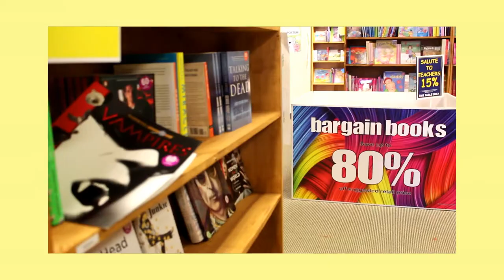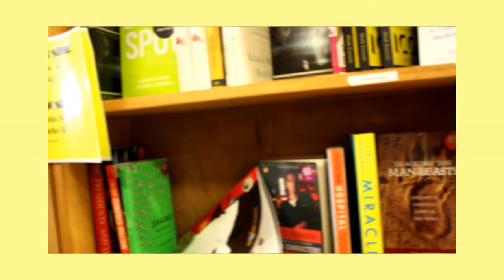the day in the life of an chilled bookworm | vlog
this video contains the tiniest haul ever, i went to a closeout sale at a book, which was loads of fun. vlogs are always fun XD

have a haaaaaaaappy week! xx

i hope you all are having a fantastic day

random fact: i'm vegan xx
name: dee (or annie)
age: 20
camera used: canon t5i
editing software: premiere rush cc